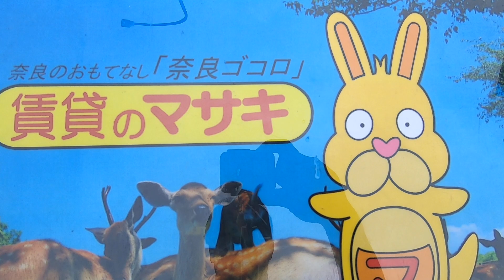10078 登大路住宅 外観、案内動画♪賃貸のマサキ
奈良市登大路町にあります６DK一戸建ての【登大路住宅】の紹介動画になります。

【登大路住宅】の詳細情報はこちら→○URL○